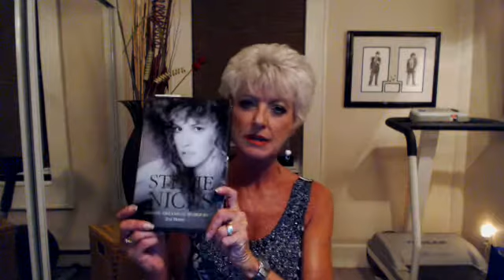Blending with Keith U. 'I Wanna Love Somebody'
Backing up Keith